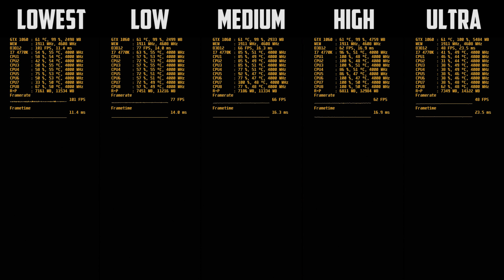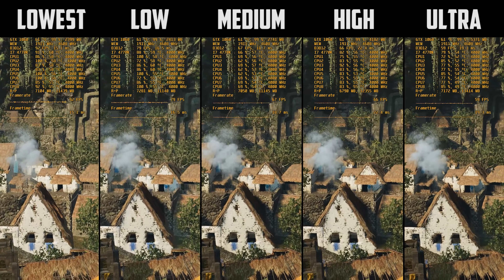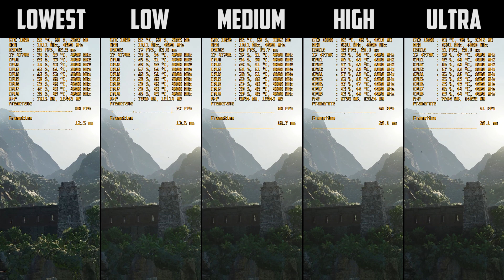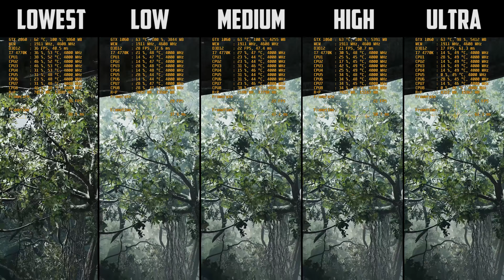Shadow of the Tomb Raider - GTX 1060 6GB - Ultra vs. Low - Graphics Comparison Fps Test - Benchmark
Benchmark test All Graphics Settings Shadow of the Tomb Raider i7 4770K & GTX 1060 6GB & 12GB RAM.
Бенчмаркинг тест всех графических настроек игры Shadow of the Tomb Raider на i7 4770K & GTX 1060 6GB & 12GB RAM.

Graphics settings/ Настройки графики: 0:09
1080p: 00:12
2K/1440p: 02:50
4K/2160p: 05:50

Recorded with ShadowPlay, without recording I get a +2-4 FPS boost.
Запись производилась программой ShadowPlay, без неё игра выдаёт на +2-4 ФПС больше.

PC Specs/ Хар-ки ПК:
CPU: Intel Core i7 4770K 4.0Ghz
Motherboard: Gigabyte Z87-HD3
GPU: PALIT GeForce GTX 1060 DUAL 6GB
PSU: Chieftec 650W 80+ Bronze
RAM: Kingston KVR16N11 12GB DDR3 1600MHz (3x4GB)
Hard Drive: 1TB WD10EZEX 7200RPM
OS: Windows 10 Pro 64-Bit
GPU Driver Version: 399.24

Постараюсь делать больше видео, но пока что нет особой возможности.